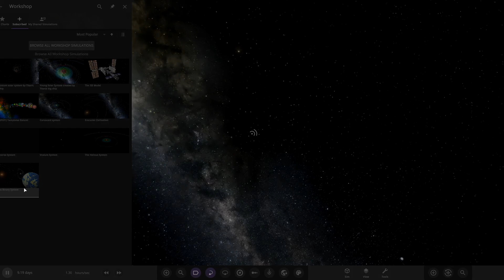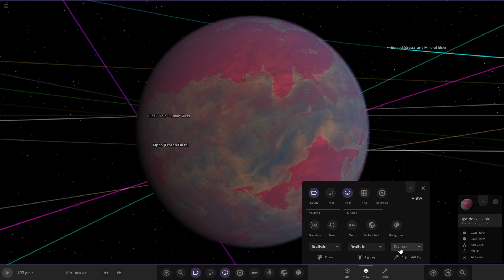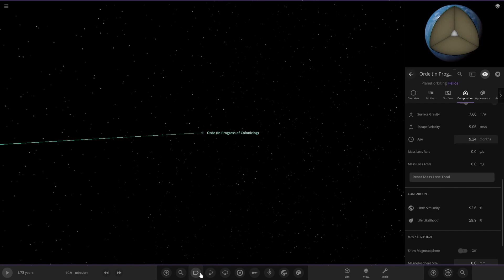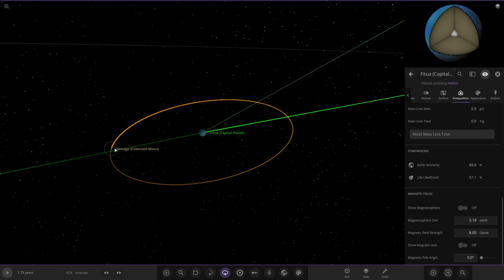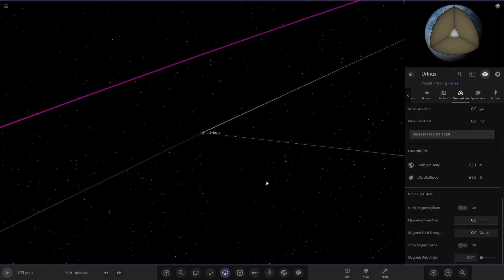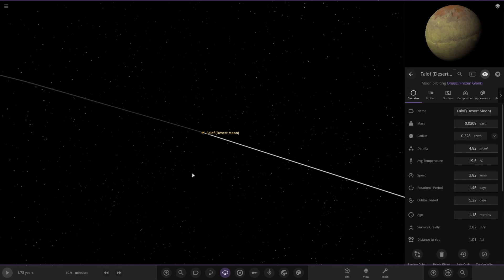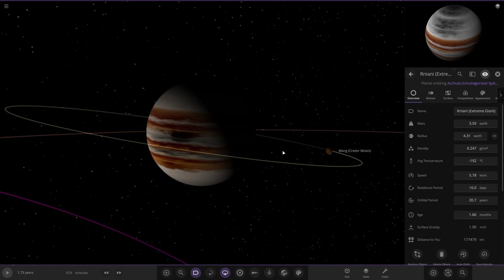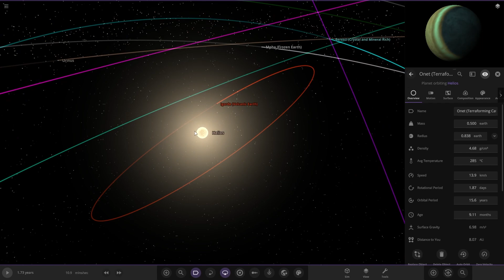Amazing Cratered World! Checking Out Your Solar Systems #193 Universe Sandbox